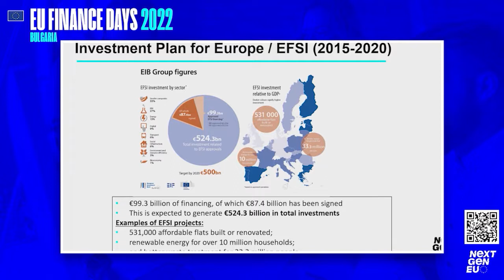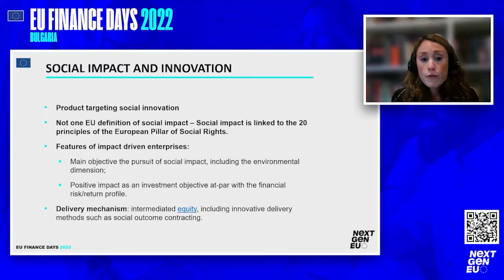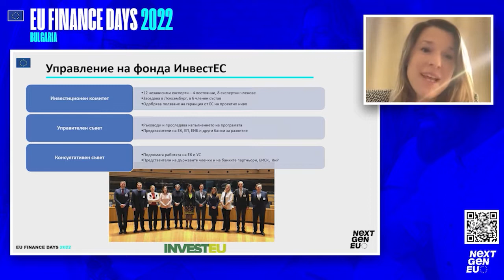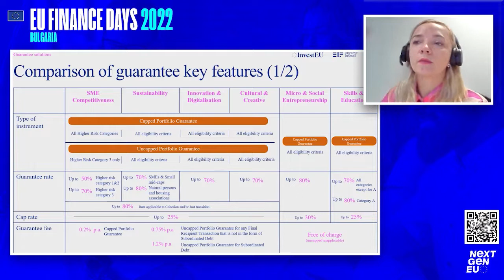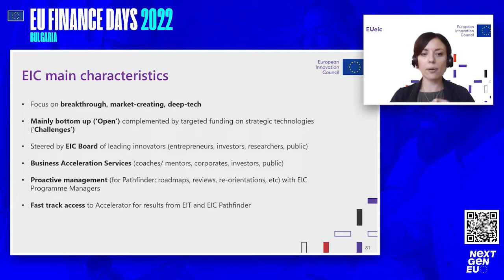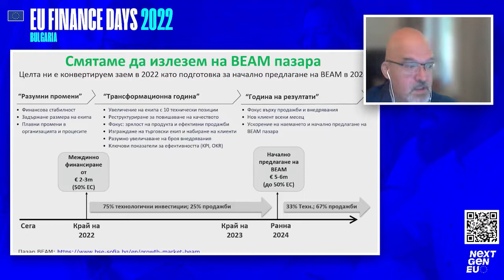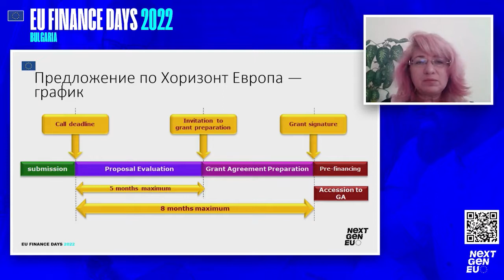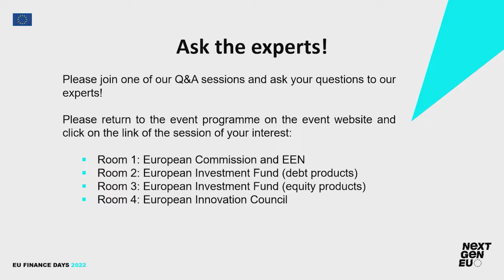EU FINANCE DAYS 2022 – Bulgaria – Plenary session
The EU FINANCE DAYS 2022 are organised by the European Commission services & Representations and the main implementing partners to inform stakeholders about the new EU business support programmes. In the webinars, speakers from the European Commission, the European Investment Fund, the European Innovation Fund, the European Enterprise Network and other local stakeholders present the InvestEU programme, the European Innovation Council and the Single Market Programme.